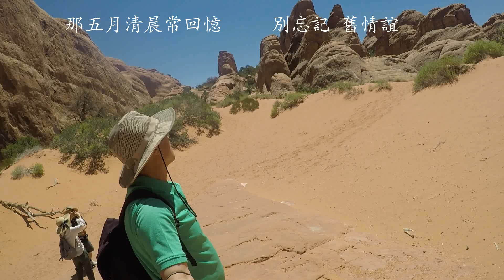當我們正年輕 One Day When We Were Young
Arches National Park, July/2019